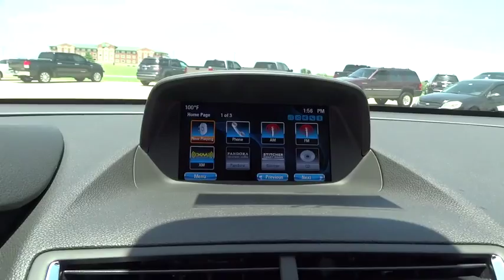2015 Buick Encore Tulsa, Broken Arrow, Owasso, Bixby, Green Country, OK B5257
2015 Buick Encore

Ferguson Superstore
1601 N Elm Place

Price includes: $750 - Buick GMC National Purchase Bonus Cash. Exp. 08/03, $1,000 - South Central Region Buick / GMC Bonus Cash. Exp. 08/03